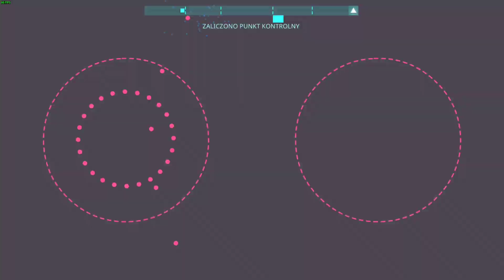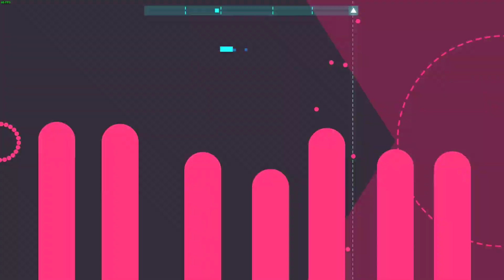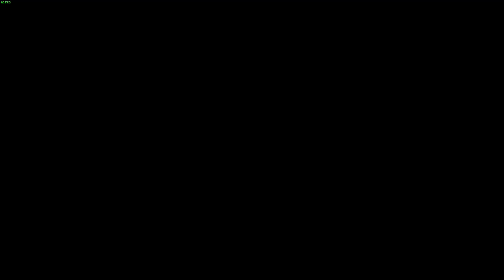Just Shapes & Beats - Friend ^^ (No Commentary) (Part 2)